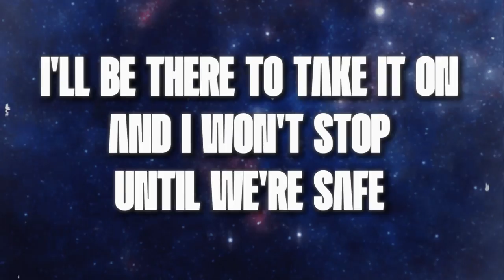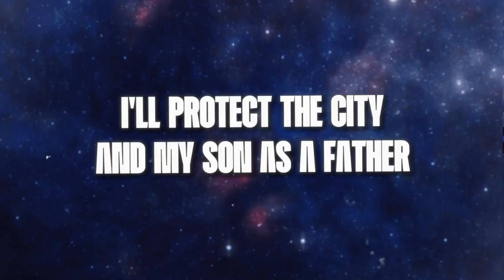ULTRAMAN RAP | Shin Hayata | "I'M ON THE WAY" By Alltime Arcade [Prod. by @UnknownInstrumentalz]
CREDITS LIST -

Producer/Beat Maker - @UnknownInstrumentalz
Thumbnail/Cover Art/Character Art By - @pokechampz9548